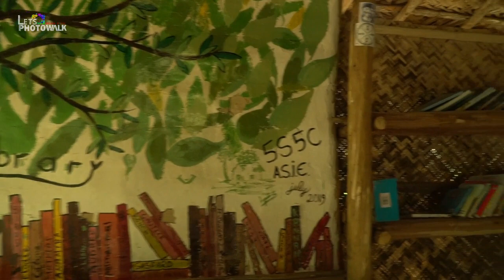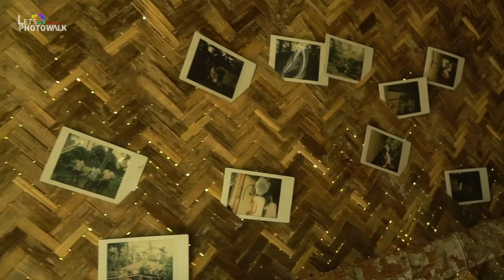Budget Stay At Marayoor | മൺവീട്ടിൽ കുറഞ്ഞ ചിലവിൽ താമസിക്കാം 🙄🙄🙄 | The Mud house construction🏠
ആനയേം പുലിയേം പേടിക്കാതെ മൺവീട്ടിൽ  കുറഞ്ഞ  ചിലവിൽ താമസിക്കാം

MARAYOOR MUD HOUSE  FROM NATURE TONES
The Mudhouse is surrounded by the spectacular landscapes of Sahayadri, offering an epic panorama of the valley of Marayoor. Close to the treasured Sandalwood forest and Chinnar Wildlife Sanctuary.

CALL MR JOHIN 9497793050 FOR MORE DETAILS

MARAYOOR, mud house, how to build mud house, marayoor mud house, munnar marayoor travel vlog, marayoor travel vlog, what to see in marayoor